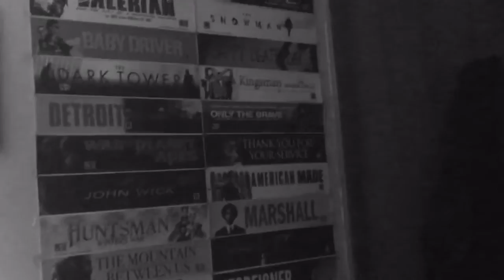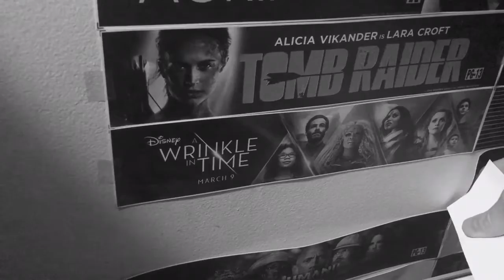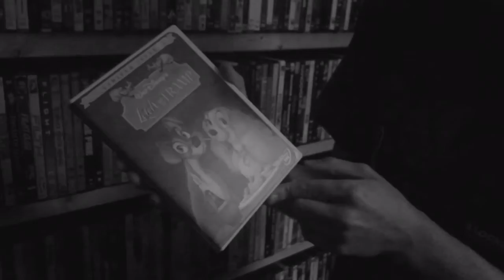Movie Night - Don’t Breathe